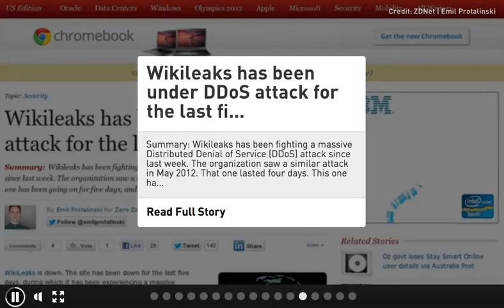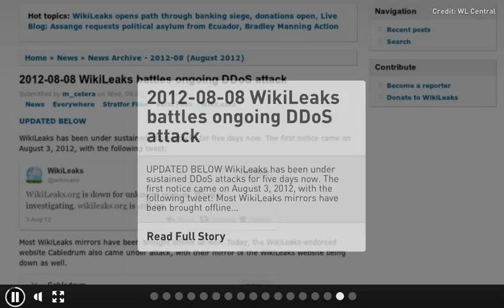CIC News 8 08 2012 Sasfis,Trend report, WikiLeaks